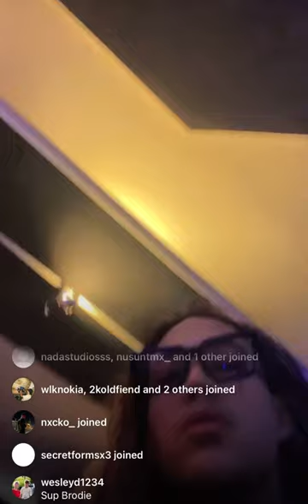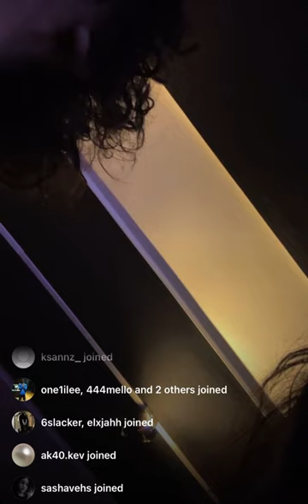REDDA x RISION cooking up CRAZY beat on IG Live 🏴‍☠️🔮🔥 [6/28]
REDDA DARKO - IG LIVE - 6/28/23